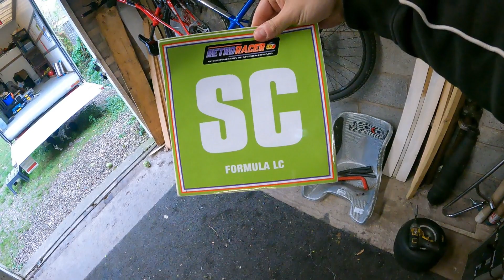What has been happening in 2023...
Catch up with what has been happening in 2023. From superkarts to 100cc.